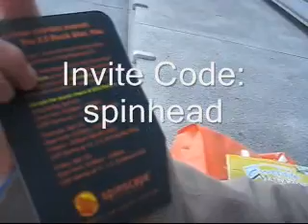Web2.0 Expo - SpinScape.com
Web2.0 Expo - SpinScape.com's guerilla marketing.